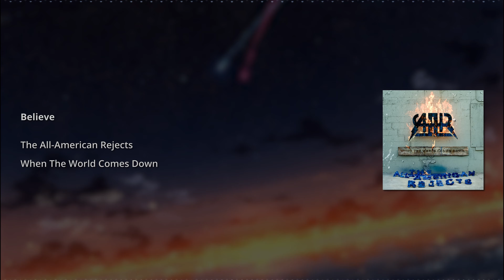Believe - The All-American Rejects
Believe
The All-American Rejects
When The World Comes Down